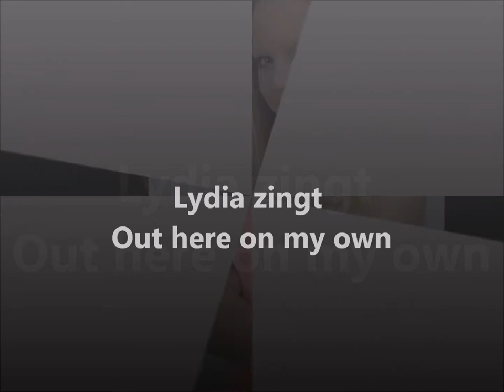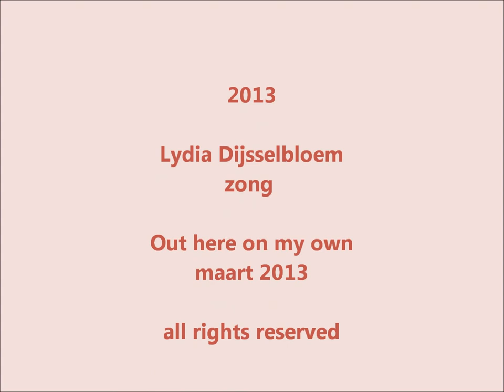Lydia Dijsselbloem zingt Out here on my own